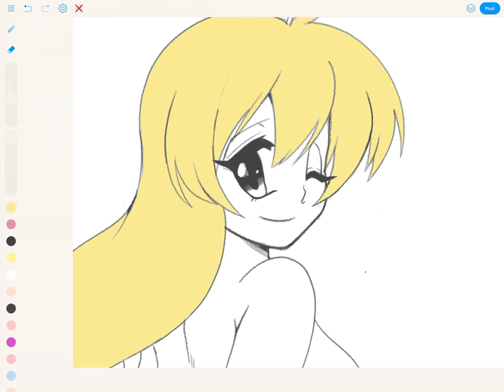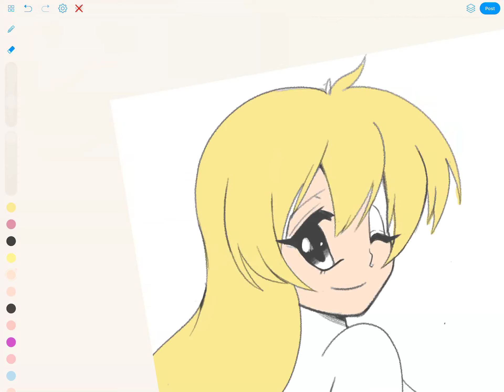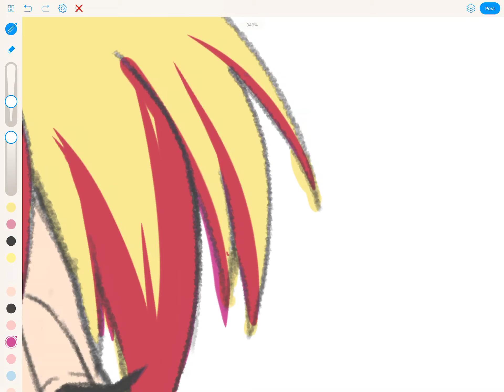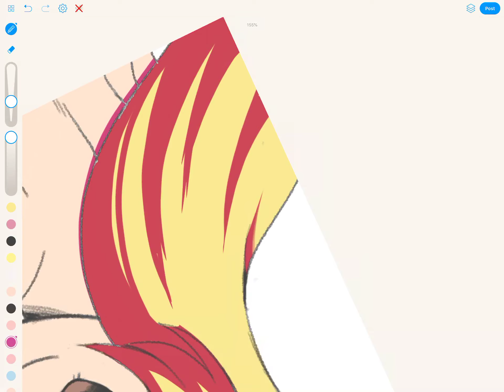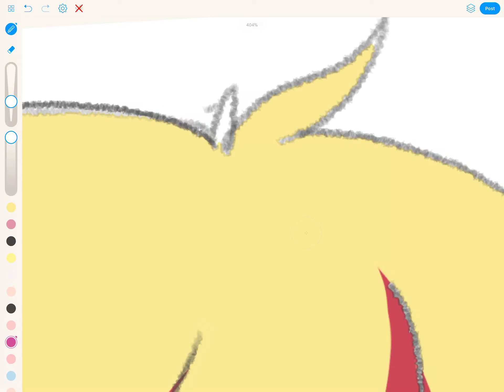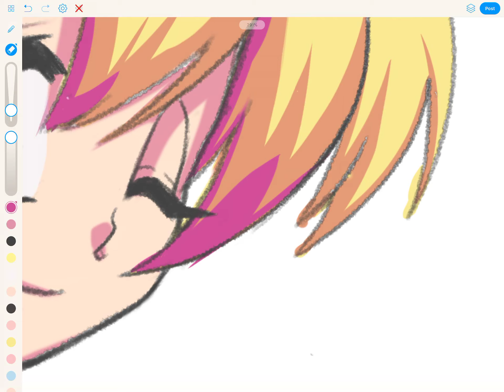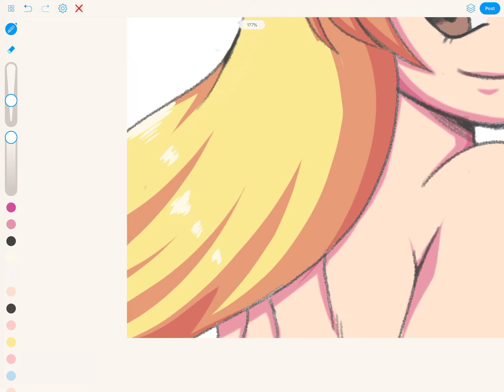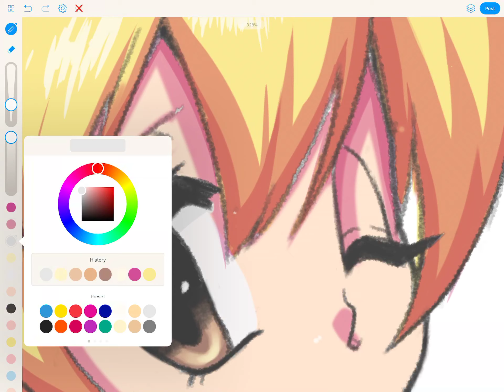Coloring tutorial request